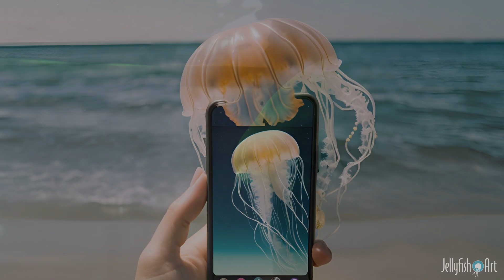HOW DO JELLYFISH COMMUNICATE? FUN JELLYFISH FACTS WITH THE JELLYFISH ART TEAM.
Jellyfish are masters of sensing their environment, picking up on changes in light, chemicals, and even subtle movements in the water. Enjoy the complete information in this fascinating video.
JELLYFISH ART
Live pet jellyfish
REEF AQUARIA DESIGN
Custom-made aquariums
CHEMI-PURE
Filtration media for maintaining
a healthy aquarium with
crystal clear water.
DELTEC USA
Superior reactors
Skimmers and
fleece filters.